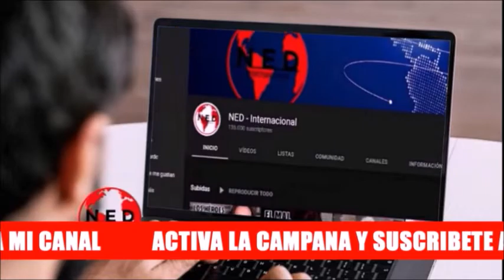ALERTA COLOMBIA 🚨 Las Exigencias de Alias Simona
Sofi Casas con Fernando Londoño en La Hora de la Verdad